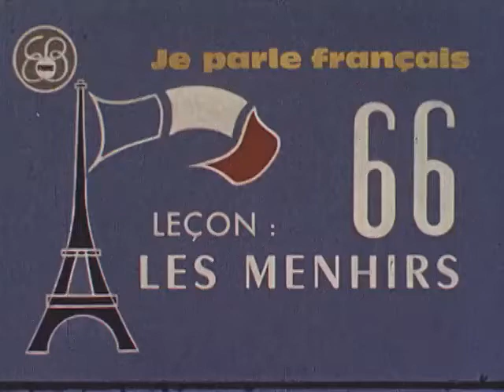Les Menhirs 1961 - Bretagne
Les Menhirs
by Milan Herzog, Pierre Malfille, Guy Jorré

Topics Druid, Bretagne, Brittany, French langauage instruction
Publisher Encyclopaedia Britannica Films
Language French
Lesson 66 in Encyclopaedia Britannica's 'Je Parle Français' French language instruction series of 1961. Here, the large Druid stones in Bretagne called "Les Menhirs" are visited.This print is a Kodachrome answer print from producer Milan Herzog's private collection. For more on EB's foreign language series of films from the early 1960s

Étymologie

Couchés sur le sol, les quatre morceaux du Grand menhir brisé d'Er Grah, à Locmariaquer (Morbihan).
Le terme « menhir » est construit à partir du breton maen, « pierre », et hir, « longue ». Il semble que ce soit Théophile-Malo de La Tour d'Auvergne-Corret qui, le premier, officialise le terme « menhir », dans son ouvrage Origines gauloises. Celles des plus anciens peuples de l'Europe puisées dans leur vraie source ou recherche sur la langue, l'origine et les antiquités des Celto-bretons de l'Armorique, pour servir à l'histoire ancienne et moderne de ce peuple et à celle des Français, publié entre 1792 et 1796. Cette appellation « menhir » est vite relayée par l'historien Pierre Jean-Baptiste Legrand d'Aussy (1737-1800). Le 7 ventôse de l'an VII (25 février 1799), Legrand d'Aussy fait, à l'Institut, une lecture de son ouvrage, Des Sépultures nationales, publié par la suite en 1824, dont voici un extrait (en respectant la graphie des termes) :

« On m'a dit qu'en bas-breton ces obélisques bruts s'appellent ar-men-ir. J'adopte d'autant plus volontiers cette expression, qu'avec l'avantage de m'épargner des périphrases, elle m'offre encore celui d'appartenir à la France, et de présenter à l'esprit un sens précis et un mot dont la prononciation n'est pas trop désagréable. La nécessité où s'est vue la nation bretonne d'imaginer une expression pour désigner cette sorte de monument, semble annoncer qu'elle en avait chez elle une très grande quantité. [...]

Ar-men-ir, littéralement la pierre longue. Ar, dans la langue bretonne, de même qu'al dans la langue arabe, est l'article défini qui répond à notre le, la; le transporter dans notre langue en y joignant le nôtre, serait une faute, parce que ce serait employer deux articles au lieu d'un. Je dirai donc menir, et non l’almenir; de même qu'on dit le Koran, et non l’alkoran. »

En breton, maen est un substantif et hir un adjectif. En faisant un seul mot des deux, Legrand d'Aussy crée un mot aussi étrange pour le breton que s'il avait créé en français le mot « pierrelongue ». En breton menhir se dit en réalité peulvan (littéralement, « pieu de pierre »). Toutefois, le mot menhir est à l'époque déjà attesté dans certains noms de lieux de Bretagne, comme Prajou-Menhir à Trébeurden (qui n’est pas un menhir mais un dolmen). En Loire-Atlantique, vers la région de Guérande où le breton était usité nativement jusqu'à récemment (l'Atlas linguistique de la Basse-Bretagne relève des termes récoltés à Croizic en 1911 par une personne de 72 ans), le terme était bien menhir[Information douteuse]. Il semble que ce terme viendrait du breton de la Loire-Atlantique, le breton le plus accessible, le plus proche, pour les scientifiques venant de Paris ou d'Europe, en général.[réf. nécessaire]

Dans les autres régions de France, avant la diffusion du terme « menhir », on utilise des locutions comme « pierre fichée », « pierre plantée », « pierre levée », « pierre longue », « pierre fiette », « pierre latte », etc.2 ou leur équivalent en langue régionale, lesquels sont souvent présents dans la toponymie sur les cadastres (« Pierrefiche », « Pierrefitte », etc.).